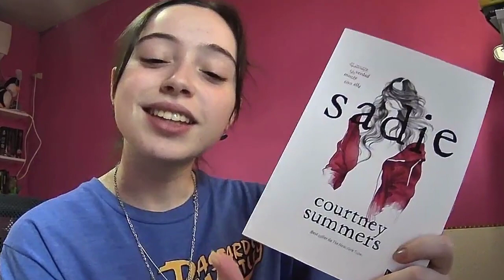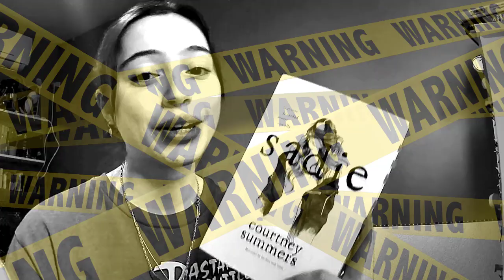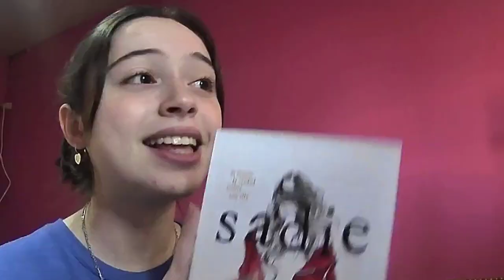Recomiendo 3 LIBROS contemporáneos ✨ BOOKTUBE ARGENTINA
¿NO SABÉS QUÉ LEER? ¡Acá te RECOMIENDO 3 libros CONTEMPORÁNEOS, con DRAMA y varios FINALES abiertos! Muchos tocan TEMAS SENSIBLES, así que ténganlo en cuenta antes de tomar mis RECOMENDACIONES y...
¡GRACIAS TOTALES, ya SOMOS 1K, sigan apoyando el canal! 🎉